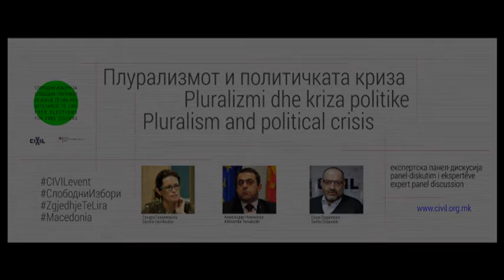Новакоски: Молкот на институциите нема да ја врати довербата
Александар Новакоски, правен експерт и поранешен претседател на ДИК, открива суштински аспекти на изборниот процес и состојбите околу Избирачкиот список.

Новакоски беше дел од експертскиот панел „Плурализмот и политичката криза“ одржан на 17 март 2016 година.
Настанот е дел од проектот Слободни избори за слободни граѓанки и граѓани, финансиран од Министерството за надворешни работи на Сојузна Република Германија.